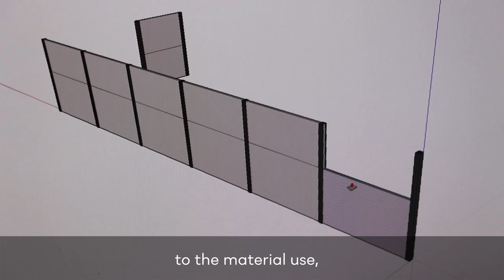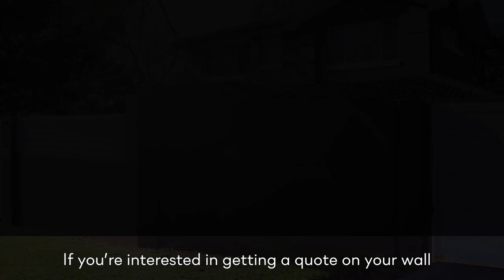Barry Du Bois & Miguel Maestre Make it Modular! | ModularWalls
When Miguel Maestre needed a DIY privacy wall to protect his family from the busy main road, his best friend and DIY guru Barry Du Bois chose the grand EstateWall by ModularWalls.

Find out how this stunning EstateWall boosted street appeal, created a private front yard space and protected Miguel’s young family from the busy main road.